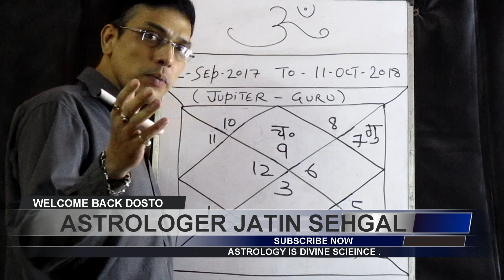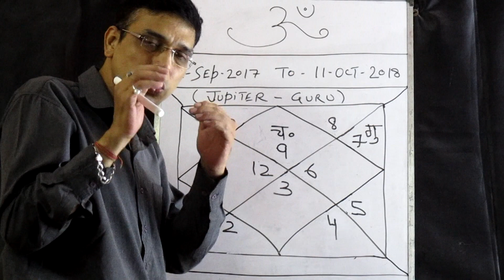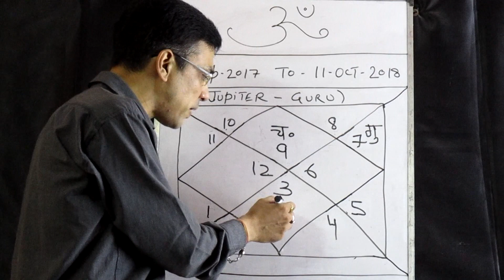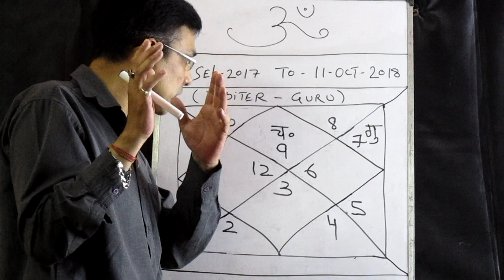dhanu rashi 2017-2018 in hindi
namaskar dosto aaj hum is video me guru ke gochar pariwartan ke bare me bat karenge or janege dhanu rashi par 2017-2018 tak kya parbhav padega.